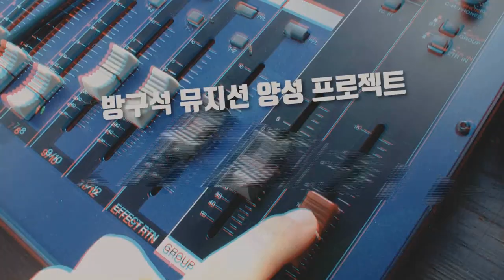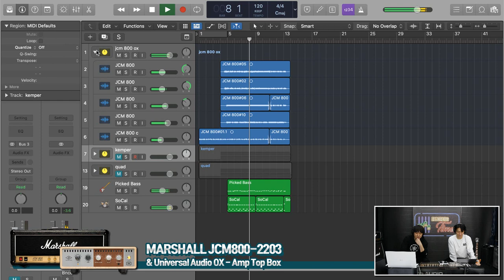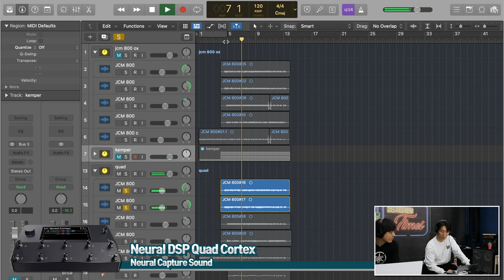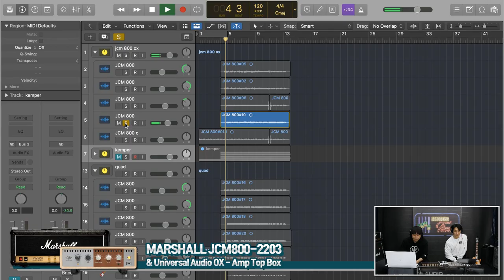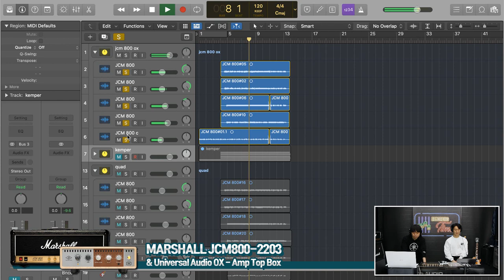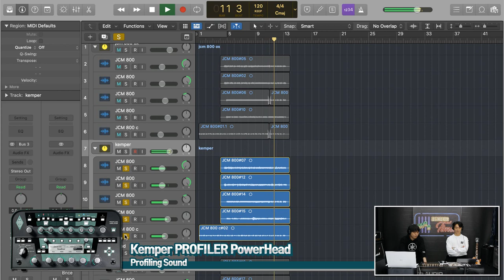[RecordingTimes 566회] Kemper PROFILING VS Neural Capture 2편